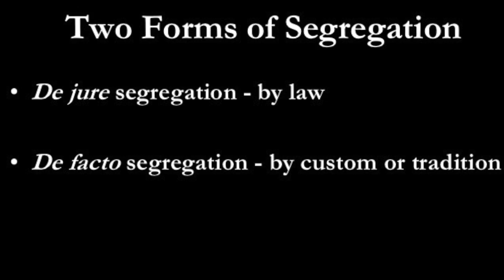corrie's final presentation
This video is about corrie's final presentation